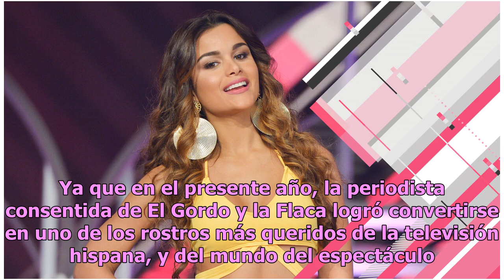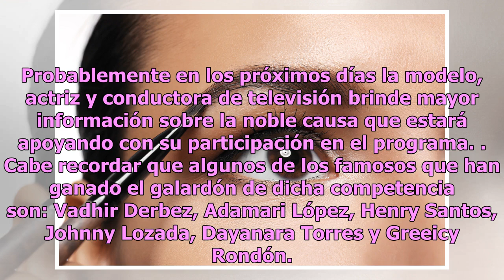Clarissa Molina, estrella de Univision, será parte de ‘Mira Quién Baila All Stars’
La joven de 27 años parece estar viviendo su mejor momento profesional Clarissa Molina Foto: Cortesía Univision A través de su página de Instagram oficial, la sexy conductora Clarissa Molina anunció su participación de manera oficial en el “Mira Quién Baila All Stars”. La dominicana no brindó mayor ...